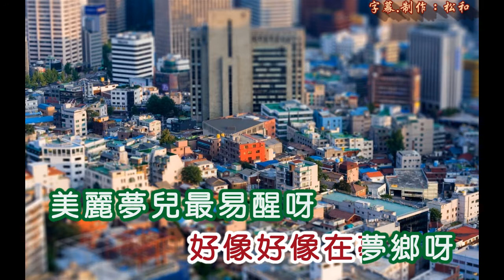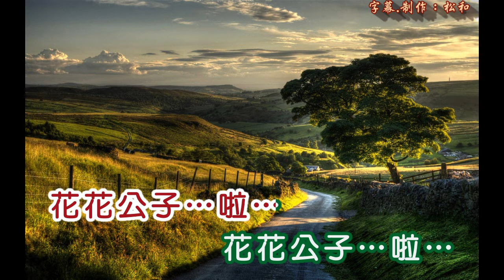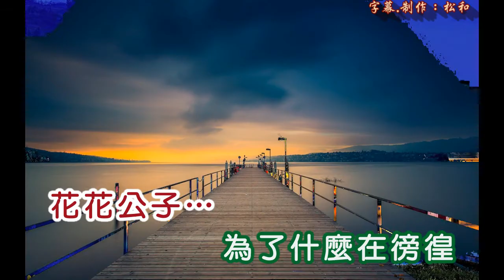劉韻 ~ 花花公子